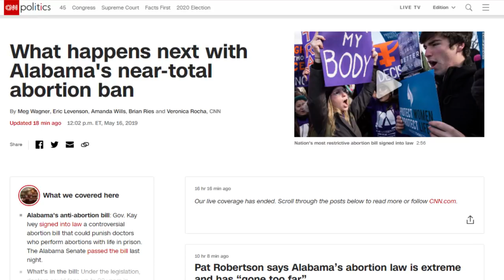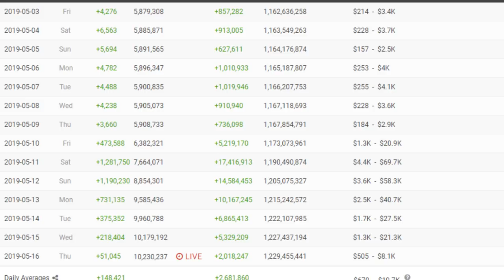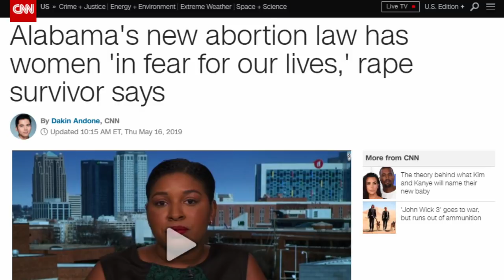Anna Akana Shared Her Biggest Secret for a Good Cause | The Rewired Soul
Anna Akana just went to twitter to share her story in light of the new Alabama Abortion law. It's important to discuss these topics and support creators like Anna Akana who speaks up for what she believes in and also is very open about your mental health.